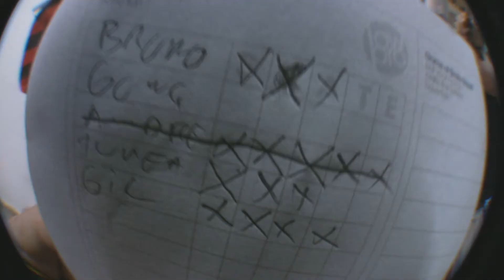Lowpro family & friends - 'Tuneado Meeting'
short video :D